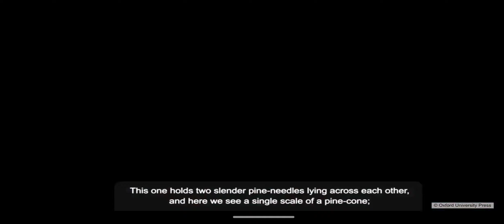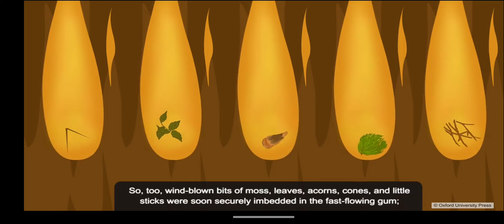THE STORY OF AMBER BEADS